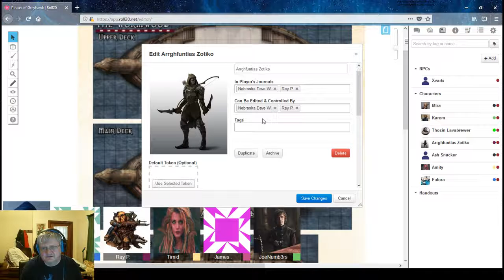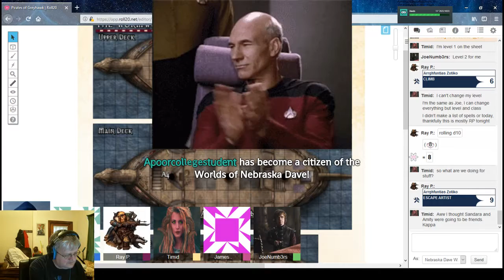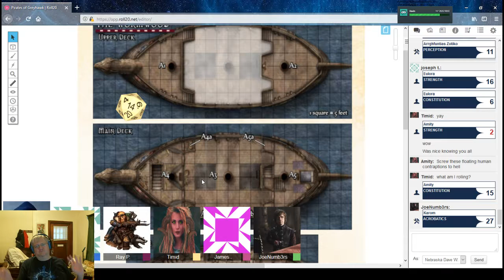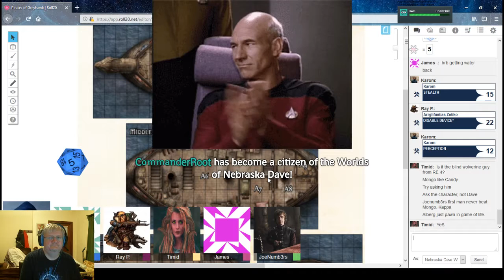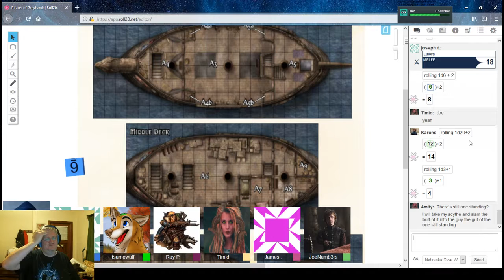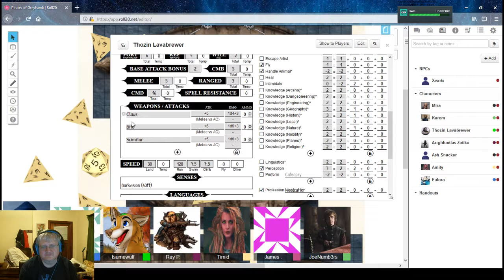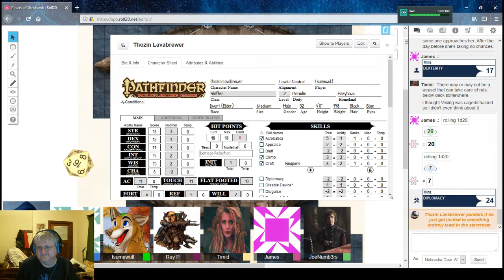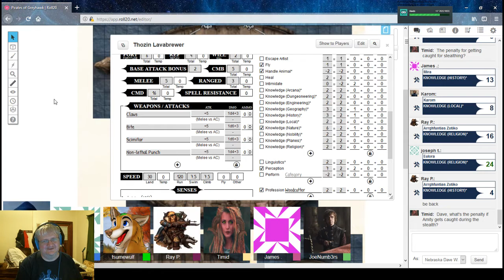Pirates of Greyhawk - Session 3